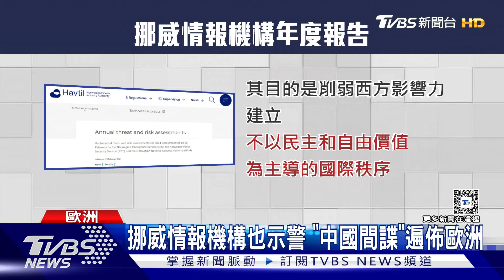共赴慕尼黑安全會議 布林肯2/16見王毅 FBI批中國駭客｜TVBS新聞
「慕尼黑安全會議」，即將登場，期間 美國國務卿(布林肯) 將和 中國大陸外長王毅 會面，然而美國FBI局長指出，中俄的駭客、間諜，正破壞世界安全。美國國務卿(布林肯)，將藉此會晤中國大陸外長王毅。不過，在此之前，美國情報頭子、FBI局長公開點名，俄國與中國的駭客、間諜，正破壞世界安全##